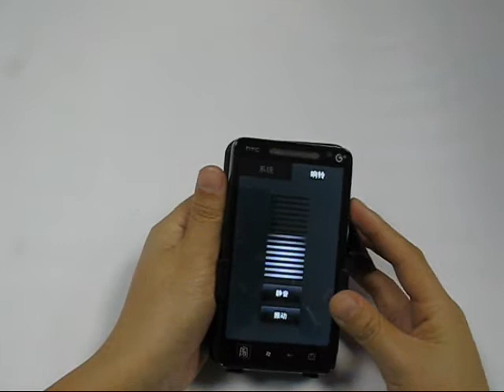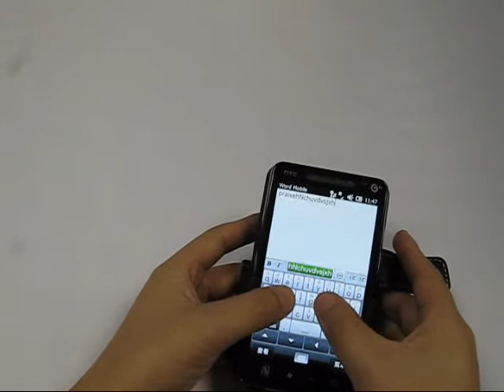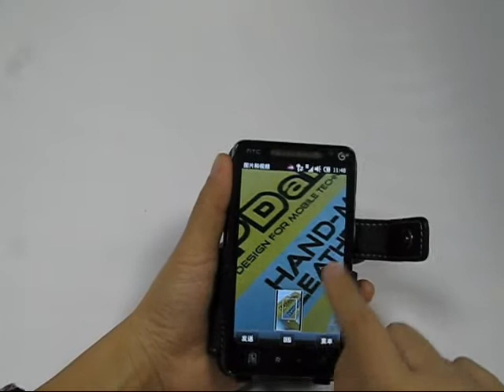PDair Leather Case for HTC T9188 - Book Type (Black)